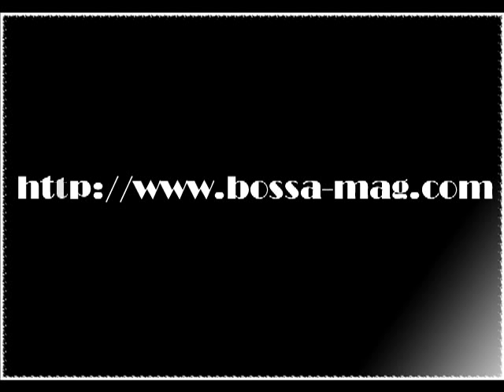Disparition de Sotigui Kouyaté